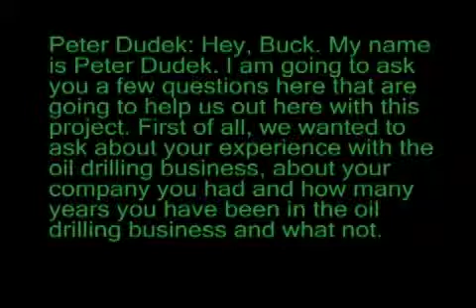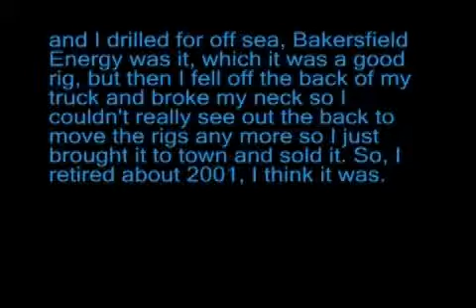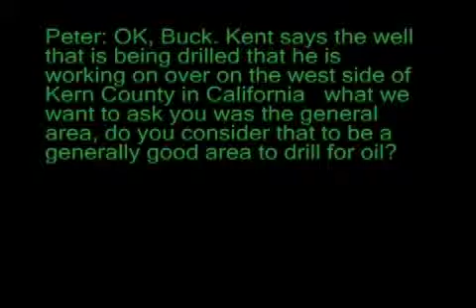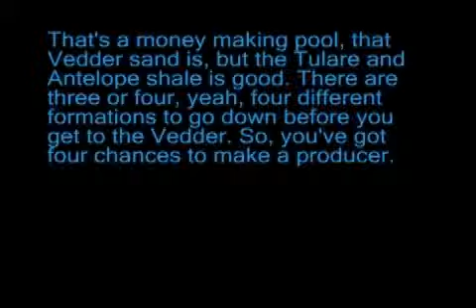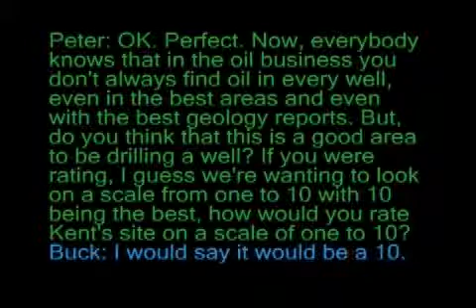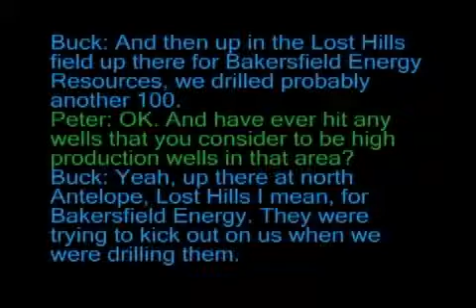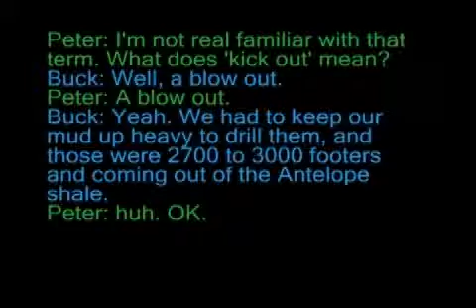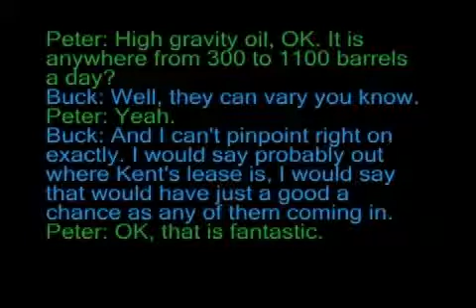Ol' Buck would drill for oil HERE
Buck drilled over 1,100 oil wells and he would come out of retirement (broken neck and all) to drill HERE.